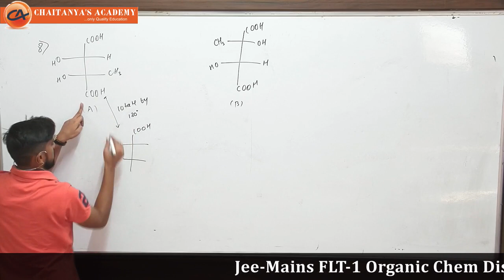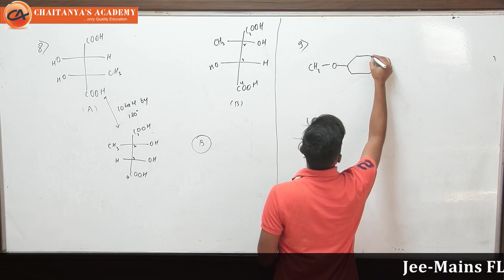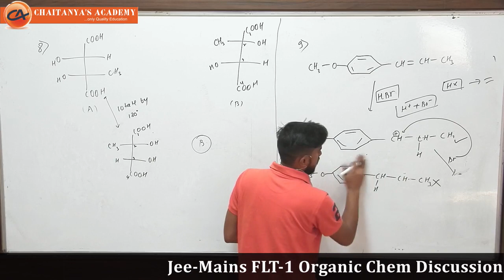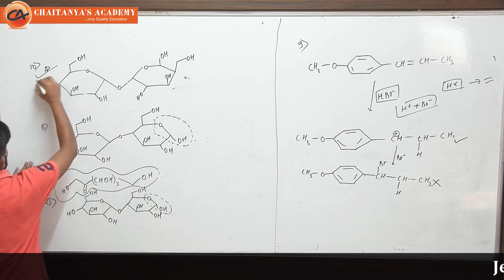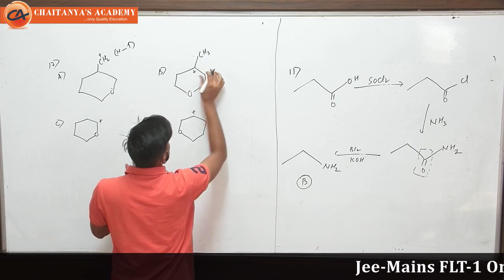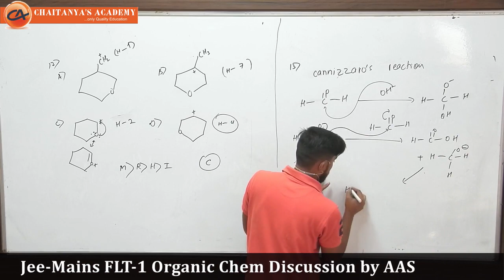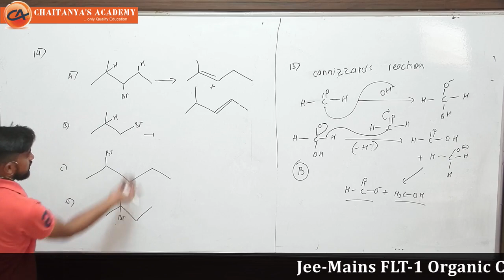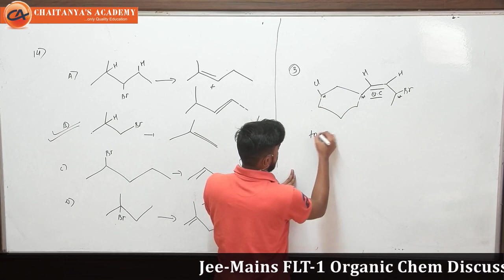Goc part 3 chem 18 March 2020